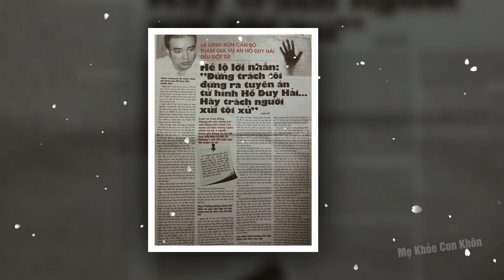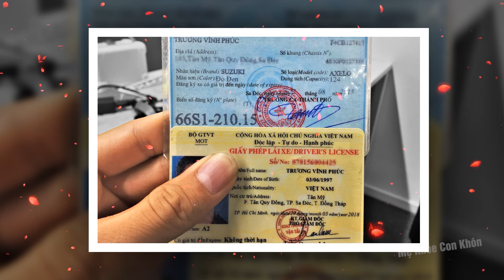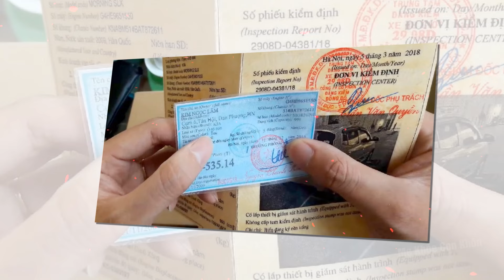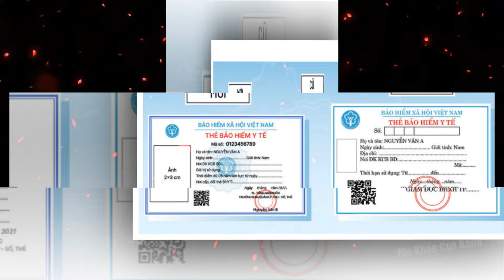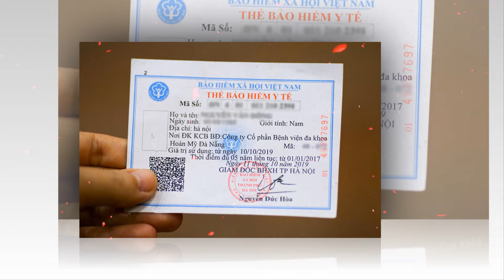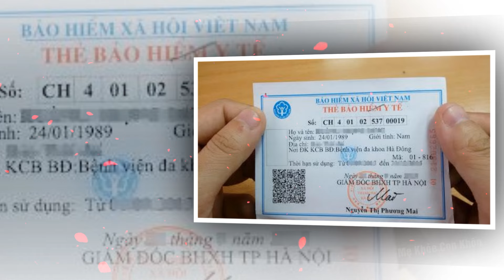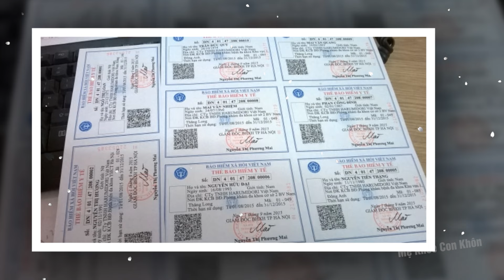Tin Tức thời sự Nhanh và Mới Nhất ngày 5/07/2024 Tin nóng Việt Nam Mới Nhất Hôm Nay